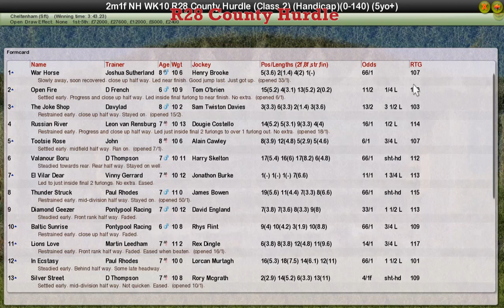NH WK10 R28 County Hurdle